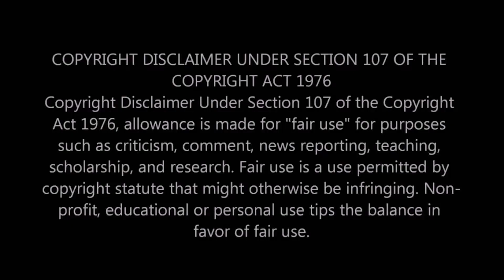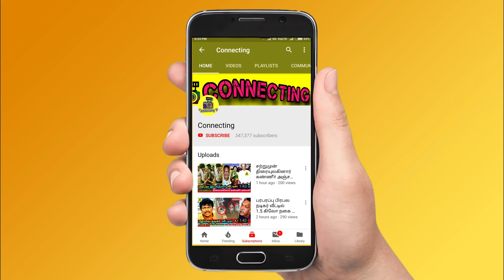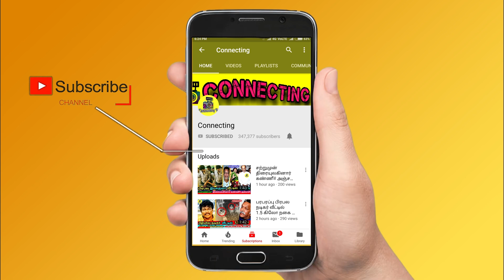கடுங்கோபத்தில் Namitha Marimuthu ! குறும்படம் கேட்ட Abishek Raaja | Bigg Boss Tamil 5 | Vijay TV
கடுங்கோபத்தில் Namitha Marimuthu ! குறும்படம் கேட்ட Abishek Raaja | Bigg Boss 5 Tamil | Vijay TV | Kamal Haasan | Bigg Boss Tamil Season 5 | 7th October 2021 - Promo 3 | Bigg Boss 5 Tamil 4th day - Emotional Story - Luxury budget Task | Bigg Boss Tamil Season 5 – Luxury budget Task | New Promo |

Bigg Boss Tamil 5 Promo 3 - 7th October 2021 - Namitha Marimuthu clash with Abishek Raaja and Thamarai Selvi showing attitude in Bigg Boss with other house mates

Bigg Boss Tamil 5 Promo 3 - 7th October 2021 - Namitha Marimuthu unknown other side as she fight with Thamarai Selvi and Abishek to showoff her face

Bigg Boss Tamil 5 Promo 3 - 7th October 2021 - Namitha Marimuthu angry shouting at house mates in bigg boss house as many left their glasses here and there

Bigg Boss Tamil 5 Promo 3 - 7th October 2021 - Namitha marimuthu angry speech in bigg boss house ordering team mates to clean only vessels near sink

Who is Namitha Maritmuthu? Who is Bigg Boss Namitha Maritmuthu, Recently on Bigg Boss Tamil Namitha Maritmuthu Enters a Contestant on Bigg Boss 5 Tamil Show, now she gained a support from Actor Aari a Previous Bigg Boss 4 Tamil Winner Aari Extended his Support to Namitha Maritmuthu

Namitha marimuth emotional speech about her life journey - Namitha marimuth emotional speech about her partents -

Bigg Boss 4 Tamil Title Winner Actor Aari Release the video and Extended his Support to Namitha Maritmuthu and he wish to win title of Bigg Boss 5 Tamil

Unknown side of Bigg Boss Namitha Maritmuthu? Namitha Maritmuthu Parent's interview Reveals the Shocking truth about Bigg Boss Namitha Past History

Bigg Boss 5 Tamil Troll | Luxury budget Task | 7th October 2021
Bigg Boss 5 Tamil Meme | Luxury budget Task | 7th October 2021